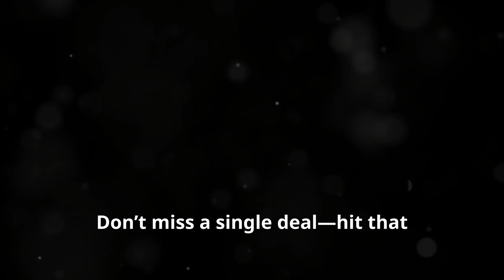Every 2024 NBA Team's Offseason Moves, Trades, & Signings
Get the inside scoop on every NBA team's offseason moves, trades, and signings for the 2024 season in this comprehensive breakdown. From free agency deals to contract extensions and player trades, we cover all the major transactions that will shape the upcoming NBA season for all 30 teams. Stay up to date with the latest roster changes and strategic decisions made by each franchise as they gear up for the 2024 NBA season.